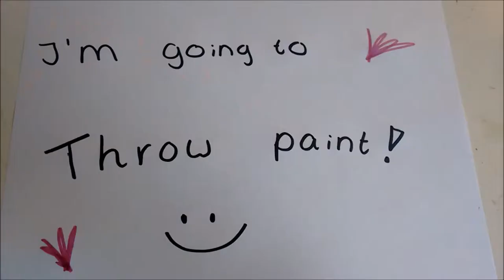Art With Beth/ THROWING PAINT